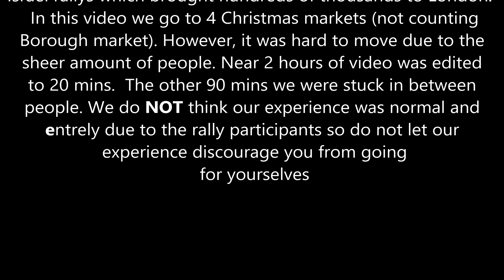London Christmas Markets- "Winter on the River", Trafalgar Square, Leicester Square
We arrived in London ready to take on multiple Christmas markets.  However, this particular weekend  were organized rallys supporting Palestine on Saturday and Israel on the Sunday.  Per a local policeman, there were over 300 thousand at the rally on Saturday.  This created crowds like I had never seen everywhere we went.  It was hard to even move most of the time we were out.  We show some of this at the Leicester market, but for the most part we edited out as much as we could.  In fact 2 hours of video resulted in the 20 minutes we present here.

On this day (day 1 of 2) of our london market tour, we visit Borough Market, The markets participating on "WInter on the river" which I think were 3 different markets, at 3 separate locations, The Trafalgar Square market, and Leicester Square Market.  Due to the crowds, we skipped Covent Gardens.